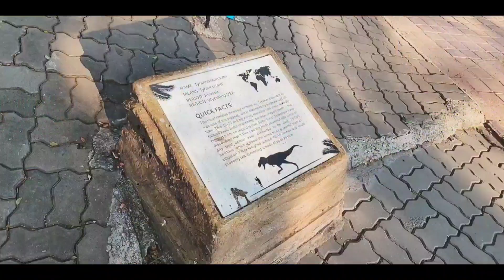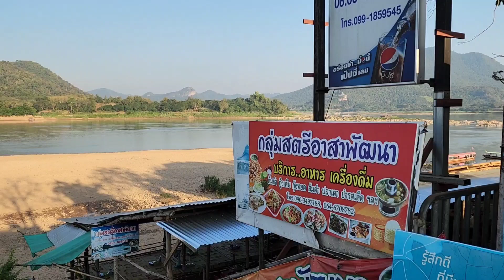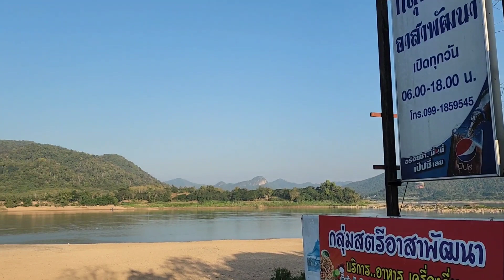เที่ยวเชียงคานแก่งคุดคู้จังหวัดเลยสวยงาม#laongจับไพ่ดูดวง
ท่องเที่ยวเมืองไทยเชียงคานจังหวัดเลยสวยงามชมน้ำโขงไทยลาว